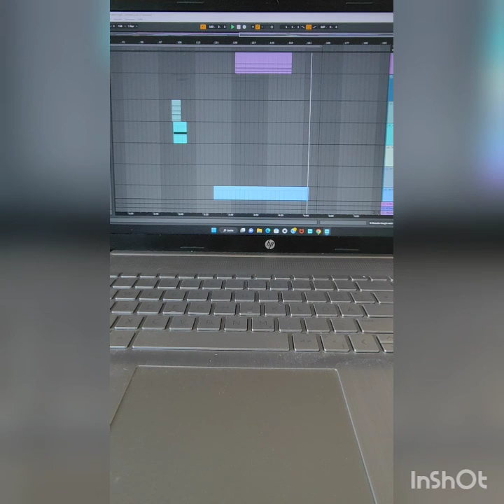Because the night - my interpretation - done in ableton live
Here i started with the piano part of Because the night by Patti Smith and Bruce Springsteen and this is what came out. This is not a cover version it is just an interpretation besides the piano part. There are no sung lyrics of the original song. Besides the piano part this is to be seen as a new piece of music with a well known theme.
You also can listen to on soundcloud

The cover-art is done by me with a little help from midjourney ai. You can find my artwork here: